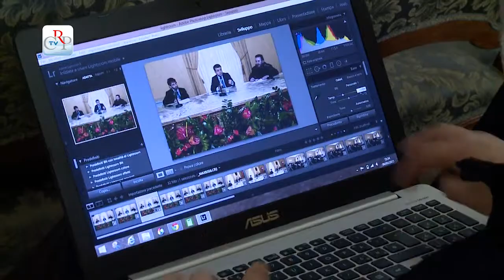CrpTv n.08 del 13 Marzo 2015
La settimana in Commissione
Finanziaria e bilancio regionale
Comitato emergenza cultura

In settimana le Commissioni hanno iniziato l’esame dei disegni di legge su finanziaria e bilancio. La Prima Commissione si è occupata del Piano per nuovi cimiteri e crematori, mentre l’Urbanistica di auto recupero immobiliare. Consultazioni sull’uso terapeutico della cannabis e il futuro dell’ospedale Gradenigo di Torino, in Sanità; audizioni congiunte, in 3a e 6a sulla fondazione Centro del Cavallo di Venaria e consultazioni in 5a sulla manutenzione del territorio.

PRIMO PIANO

01) Finanziaria e bilancio regionale
Il vicepresidente della Giunta regionale ha illustrato in Prima Commissione i disegni di legge su finanziaria e bilancio regionale. In settimana è iniziato l’esame dei provvedimenti nelle commissioni di merito ed entro il 27 marzo si concluderanno le consultazioni online. Tra le priorità, il pagamento di tutti i debiti, soprattutto di quelli riferiti al periodo 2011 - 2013.

02) Ricevuto il Comitato emergenza cultura
Il presidente del Consiglio regionale e il presidente della Commissione Cultura hanno ricevuto, a Palazzo Lascaris, i rappresentanti del Comitato emergenza cultura. Nell’incontro sono stati rappresentati i rischi, in termini di occupazione, di ulteriori riduzioni al comparto. I vertici del Consiglio si sono impegnati a trasmettere le richieste alla conferenza dei Capigruppo, per calendarizzare un eventuale Consiglio regionale aperto sul tema.